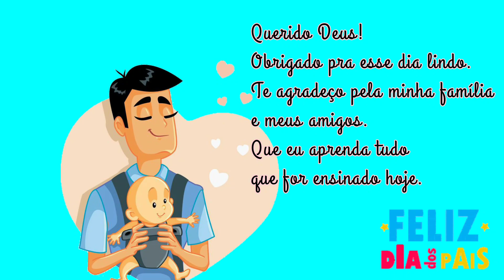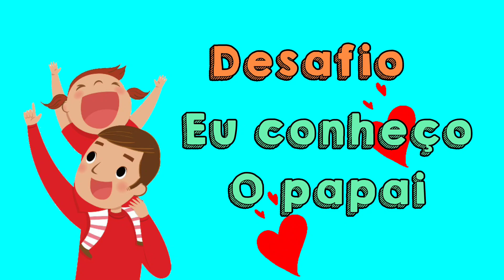CALENDÁRIO dia 11 de Agosto de 2022❤️ Calendário Educação infantil